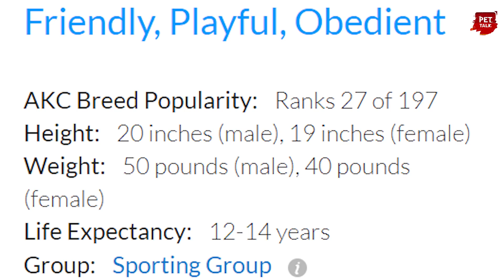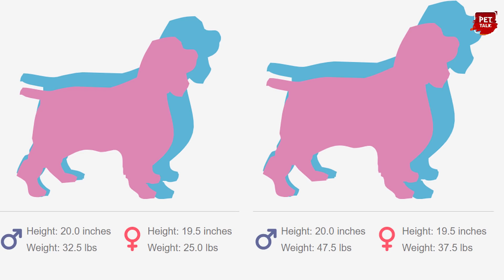කුරුල්ලෙක් ළඟින් ගියොත් මරන්න හදන ස්වාමියාට ආදරය උපරිම දෙන English Springer Spaniel | Pet Talk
Official Camera Partner
NIKON
Photo Technica

ලංකාවේ කොහේ හිටියත් එක click එකෙන්
ඔබේ සුරතලා මිලදී ගන්න | ඔබේ සුරතලා විකුණා ගන්න

                              Thank you so much to all our viewers